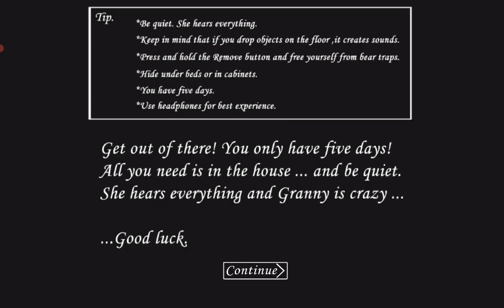Granny V1.8 in Game Is Life Custom Nightmare